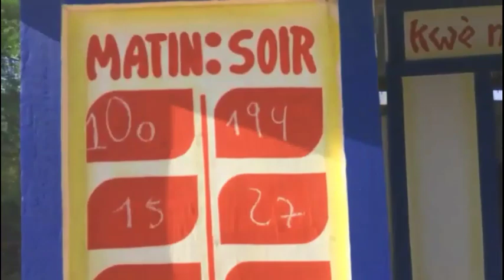Pou yon piti konsa nan vōlē Poul😱😱😱 Berlens